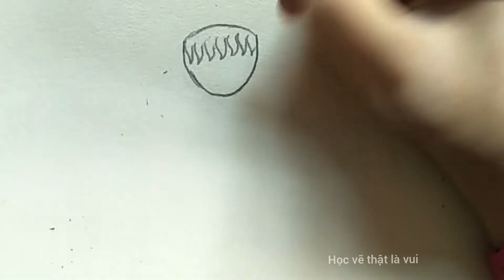Chú Bộ Đội Của Chúng Em| Cách Tạo Kho Hình Ảnh Và Trưng Bày Sản Phẩm Chú Bộ Đội Đang Tập Thể Dục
Hướng dẫn học sinh cách tạo kho hình ảnh và trưng bày sản phẩm theo chủ đề chú bộ đội của chúng em